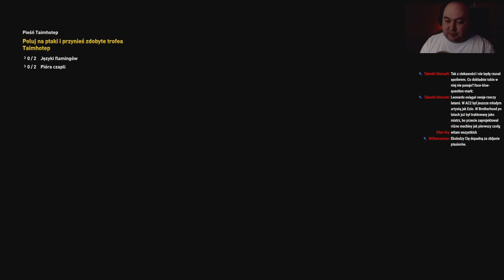Assassin's Creed: Origins #64 - Krew w wodzie - Zagrajmy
Akcja Assassin’s Creed: Origins toczy się w starożytnym Egipcie, gdzie swoje początki miało bractwo tytułowych Asasynów. Za powstaniem owego ugrupowania stała intryga, którą gracze poznają w toku przygody, wcielając się w Bayeka z Siwy. Bohater był jednym z nubijskich wojowników, którzy przez wieki służyli faraonom jako agenci i elitarni stróże prawa. On i jemu podobni żołnierze stali się jednak reliktem przeszłości, kiedy do głosu zaczęły dochodzić greckie wpływy wprowadzane przez dynastię Ptolemeuszy – w obliczu zmian protagoniście nie pozostało nic innego, jak dostosować się do nowych realiów.